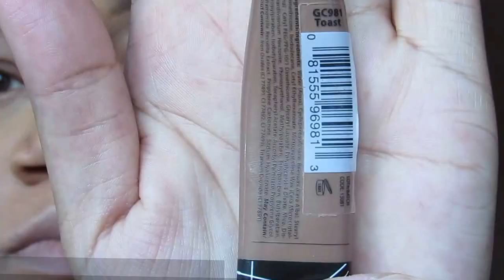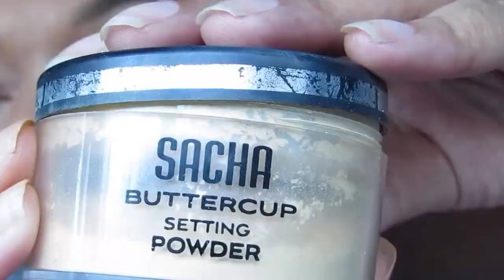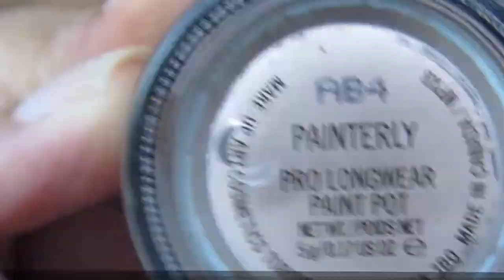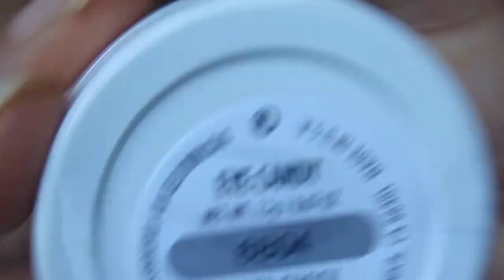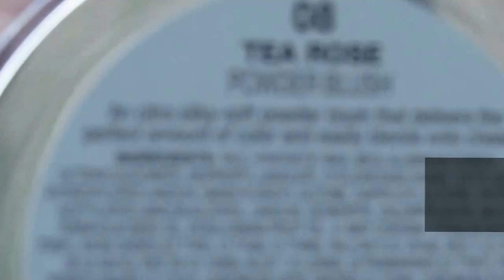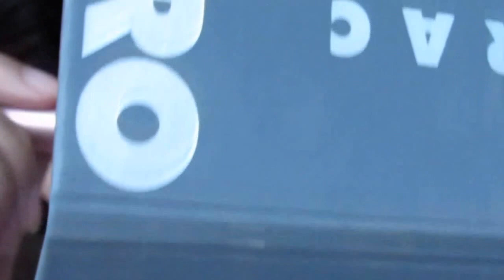Spring Makeup Tutorial: Morphe Individual Shadows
Hey my loves! This video is a tutorial that showcases some of Morphe Brushes new individual eyeshadows. I wanted to create a soft glam spring look that incorporated soft purples and orange hues. The lashes I am wearing are from Lena Lashes in GiGi. The foundation used was the Becca Cosmetics aqua luminous foundation in tan. Brushes used in the tutorial were bought from Morphe Brushes and Sigma Beauty. I really loved how my eye and lip combo fused together to create this beautiful look. I hope you enjoy! XOXOXO